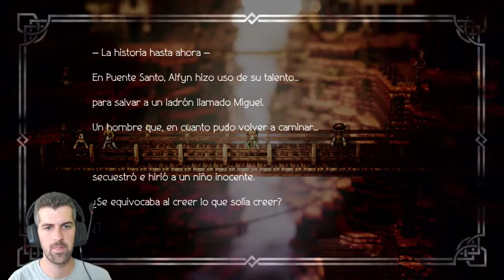Capítulo 4 de Alfyn - #28 - Octopath Traveler - ErSeFiRoX